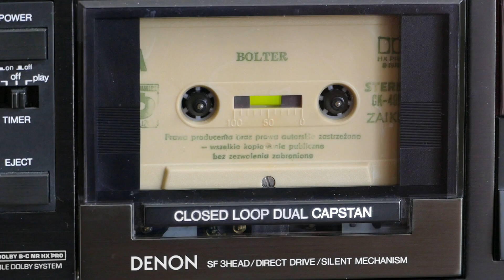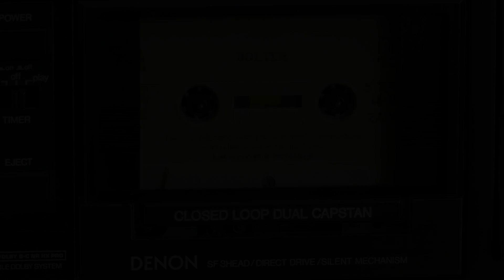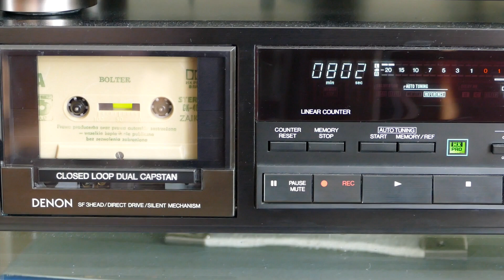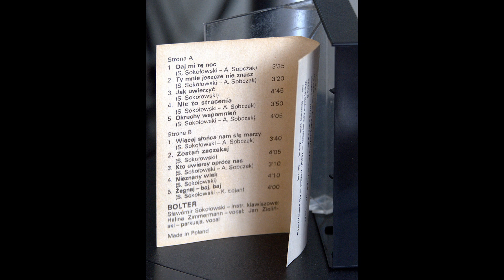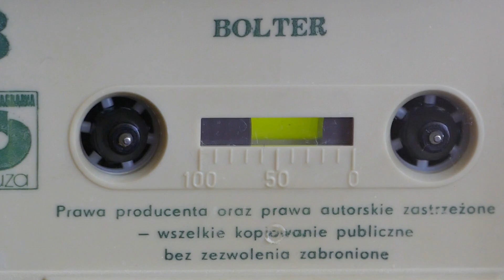BOLTER - 10. Żegnaj - baj, baj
Nagranie pochodzi z kasety "Bolter", wydanej w 1985 przez Polskie Nagrania Muza z numerem katalogowym CK-491.